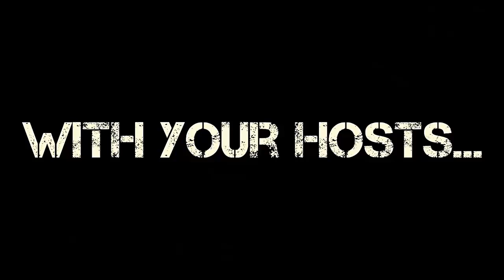FightBros Highlights - Lucas's UFC Shrine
Fight Bros co-host Lucas gives us a once around his man-cave AKA the UFC fans dream _3